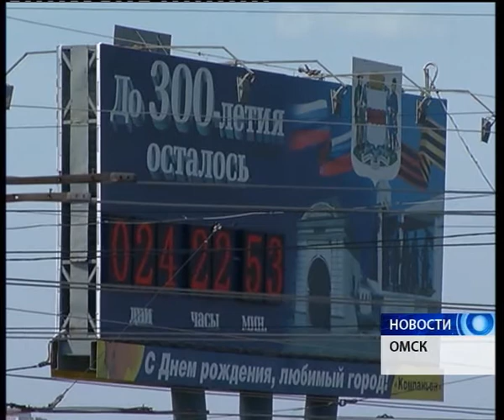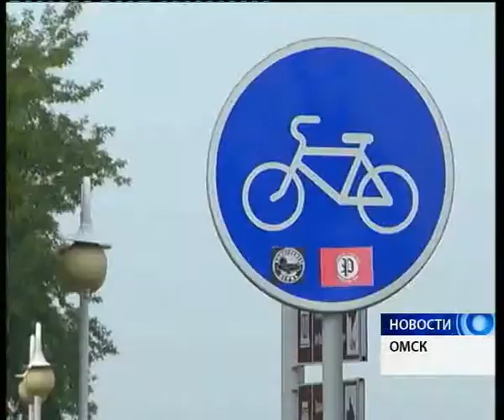Новости от 28.07.2016.